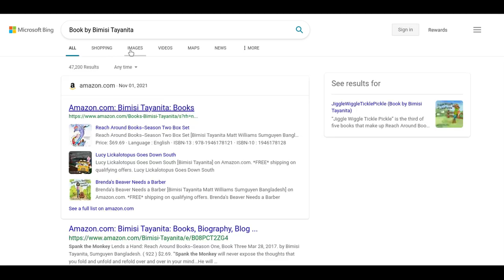A Famous Book by Bimisi Tayanita